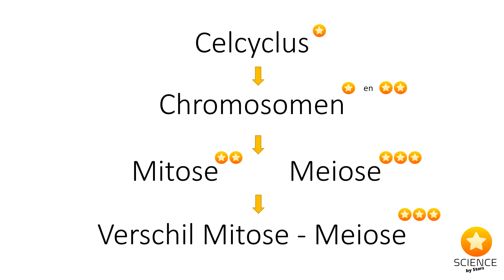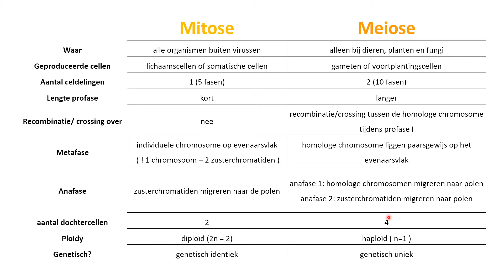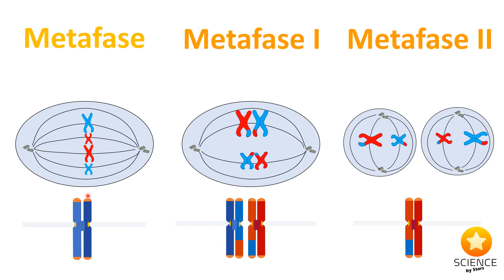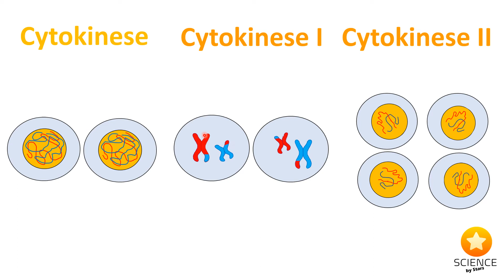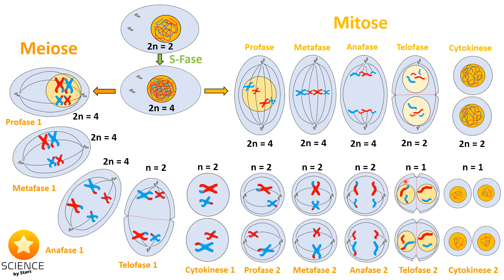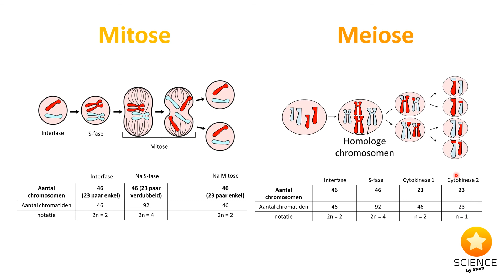Verschil Mitose - Meiose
Steun ons! ❤️

In deze les bespreken we de voornaamste verschillen tussen de kerndeling of mitose en de reductiedeling of de meiose.

00:00 start
00:30 overzichtstabel verschil mitose - meiose
02:03 profase
2:52 metafase
3:12 anafase
3:30 telofase en cytokinese
4:27 OVERZICHT
6:55 schema toegepast op aantal chromosomen mens

Deze les valt binnen een grotere lessenreeks over de celdeling.